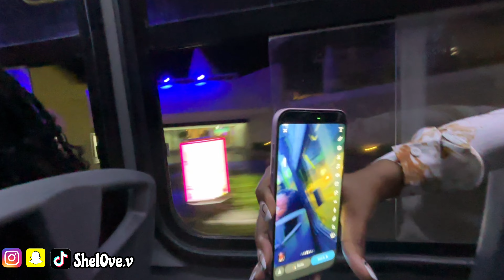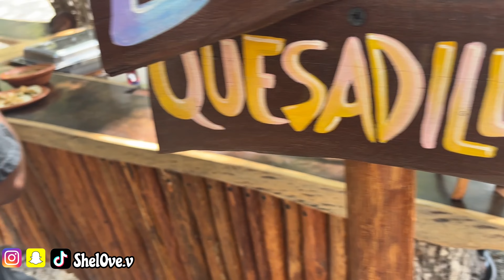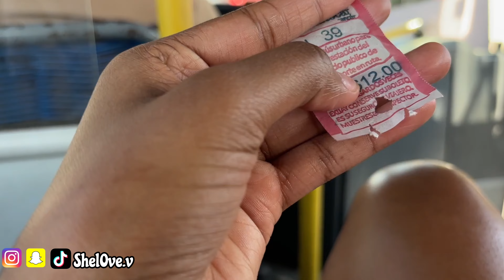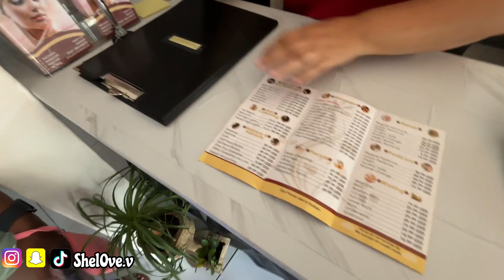CANCUN VLOG : ATV, ZIPLINE, CENOTE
Hey y’all , here’s a recap of my Cancún trip . Me and my friends stayed at an all inclusive resort ( breathless soul Cancun ) , while exploring the city in senior frogs , atvs , zipping and more !